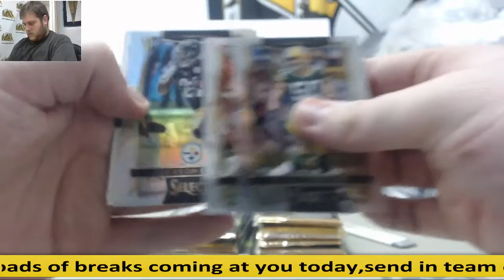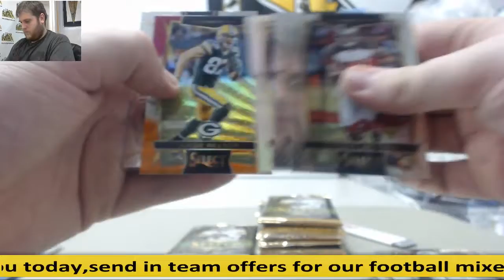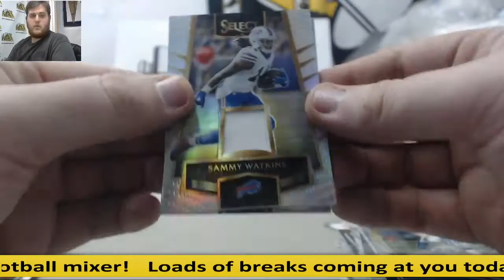Brasco- 2016 Panini Select FB Live Break